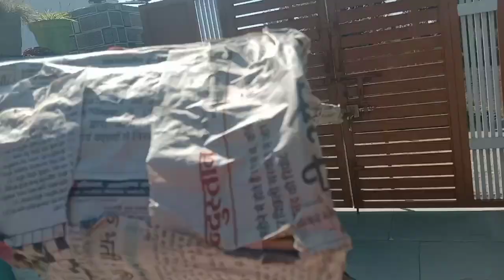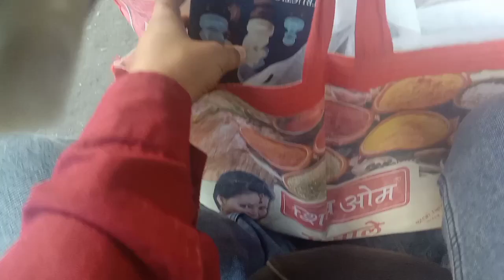I have fit neck and head of Ravan👍😈👍